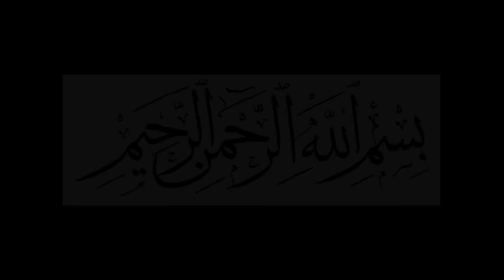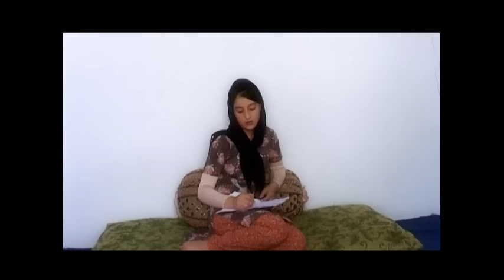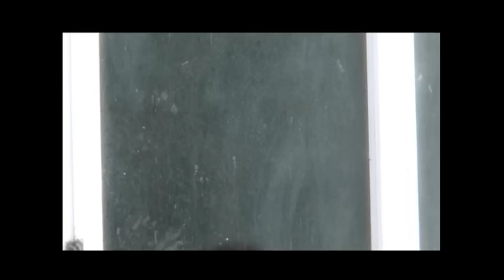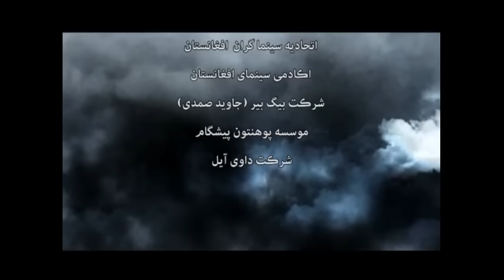Qurbani Full Afghani Movie فیلم کامل افغانی قربانی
Directed By: Farid Bromand